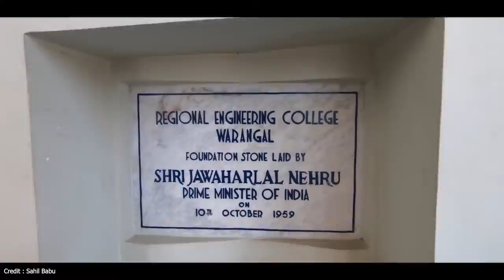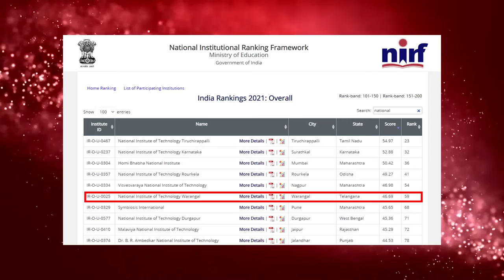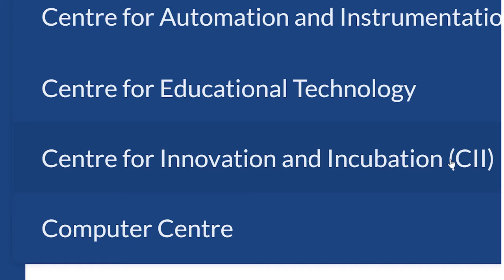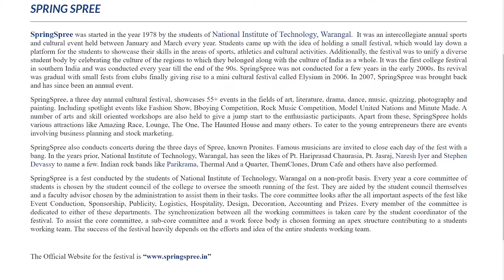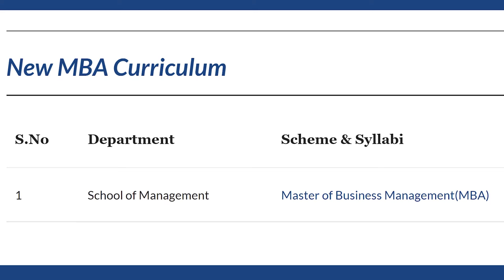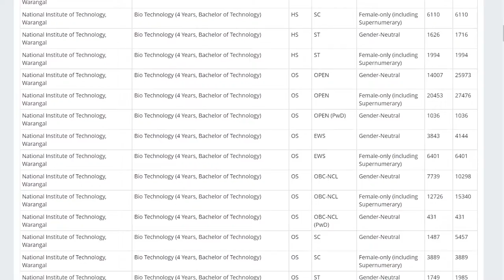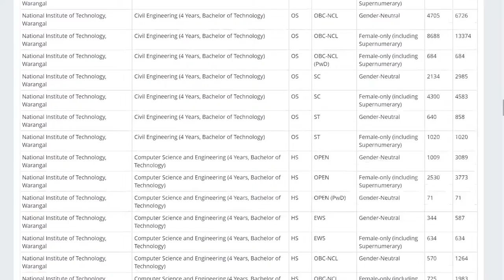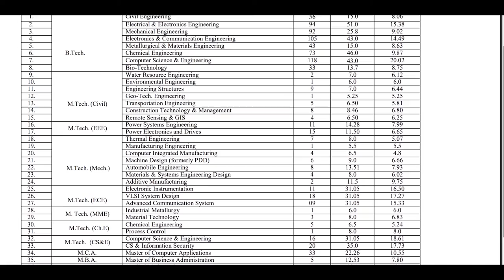NIT Warangal - Campus life, Courses, Admissions, Cutoffs, Fees, Placements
All about NIT Warangal

In this video you will get know Full details of NIT Warangal.

Let me begin this video with NIT Warangal campus tour. NIT Warangal was established on 1959. NIT Warangal was located at Warangal, Tamil Nadu, India. NIT Warangal has one of the beautiful campus in Telangana. NIT Warangal comes up with the State of the art infrastructure. NIT Warangal provides facilities like Library, Food Courts, Bank, Health Care Center, Sports Facilities.

NIT Warangal hostels are quite descent and they comes up with well equipped furniture and all the facilities that a residential student is required. NIT Warangal mess food is also quite descent.

NIT Warangal has various student clubs, and conduct events such as NIT Warangal Freshers Party, NIT Warangal Technical Festival, NIT Warangal Cultural Festival and also NIT Warangal conducts various Seminars and Workshops.

NIT Warangal Offers wide range of Programs in NIT Warangal BTech, NIT Warangal MTech, NIT Warangal Phd. NIT Warangal Admission Process is based various entrance exams and followed by interview for some Programs. I displayed the NIT Trichy JEE Mains cutoffs in this video.

NIT Warangal Fee structure is same as other NIT's. NIT Warangal placements are very good, many MNC companies comes to this university for recruiting students.

And Finally I'm goona share NIT Warangal review!!!

                        CHECK OUR OTHER NIT’s VIDEOS